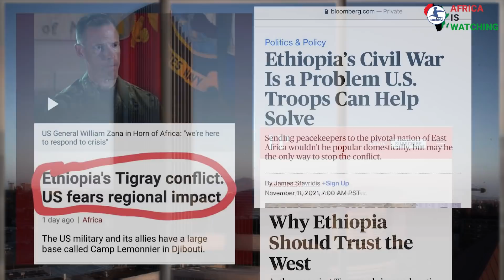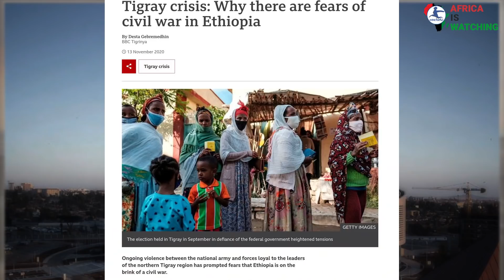Ethiopia Under Relentless Attack by Western Media Houses Promoting US Military Intervention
Welcome to 2nacheki "Africa in the news" where we look into how western media is covering Africa in the news. Today's videos is about Ethiopia Attacks by WesternMedia News Organisation and how they are Promoting Western military Intervention

2nacheki  pronounced tunacheki which means 'We Are Watching ' in Swahili slang. Our goal is to educate, inform & entertain you all about the real Africa while showing the World that Africa is Watching.